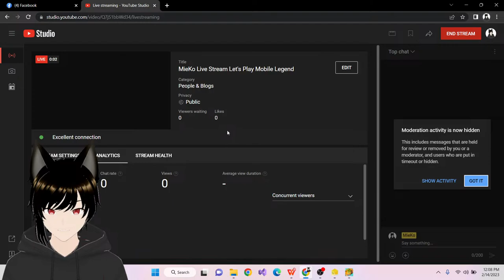MieKo Live Stream Let's Play Mobile Legend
Let's Play Mobile Legend